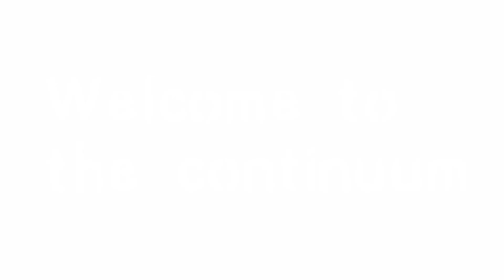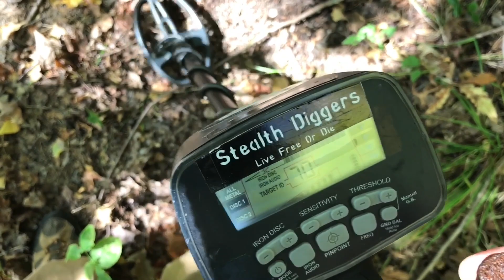Feel the heat #211 Metal detecting NH cellar hole finding relics 1700s 1800s old farm homesite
Detecting on one of the hottest days of the year we take stealth digger nation to an old homesite cellar hole and farm field.
Stealth Diggers Store - Clothing & more

A big stealth digger nation group dig in the middle of a heat wave ! we pack up all the detectors and friends and head out to a permission that is a huge abandoned farm homesite  here in New Hampshire. The location has several fields and a cellar hole loaded with great finds, but its not till later in the day we discover a hot spot loaded with relics. You won't believe all the stuff we dig up out of the ground metal detecting. On this day there was a great representation of the garrett ATGOLD Garrett ATPRO Whites and minicab.

* These links are to various equipment you will see in this video. If you purchase anything through one of those links it helps to support the Stealth Digger page so we can continue to produce high quality videos. It is sincerely appreciated and it does not affect your end cost at all.

Theme song ringtone on iTunes
Stealth Diggers Theme ( Evil ) by The Third Life